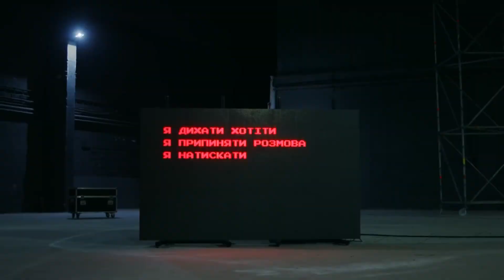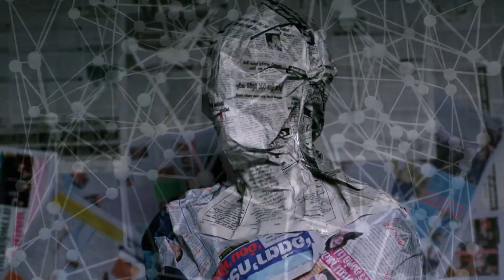ONUKA - Vidlik - BACKWARDS VERSION